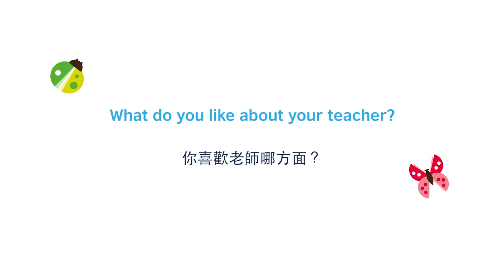Primary Plus – 家長學生分享Steve和Felix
Steve和Felix參加英國文化協會Primary Plus之後，更加主動與外國人溝通，還培養了閱讀英文書的興趣。

Primary Plus小學英語課程提供一系列生活化的主題，透過充滿創意的互動活動及具啟發性的教材，讓孩子全面提升英語運用能力及培養於二十一世紀所需的重要生活技能，如領導才能、運用科技的能力和批判性思維。

Primary Plus課程資料及預約英語水平測試